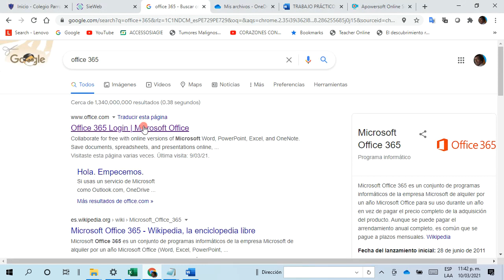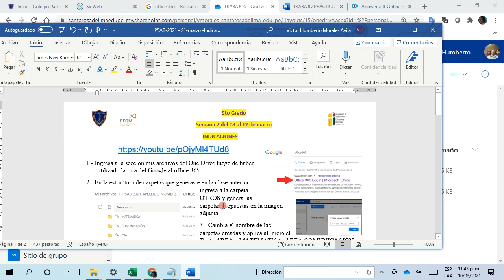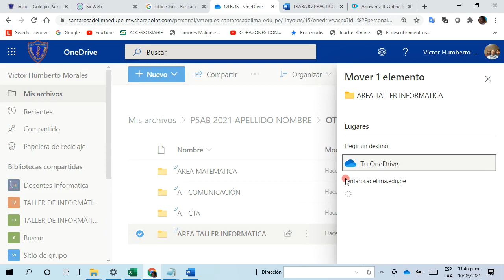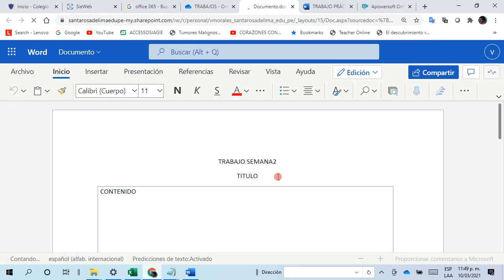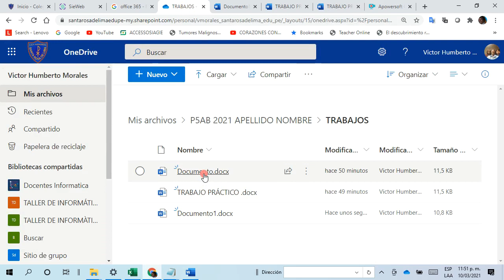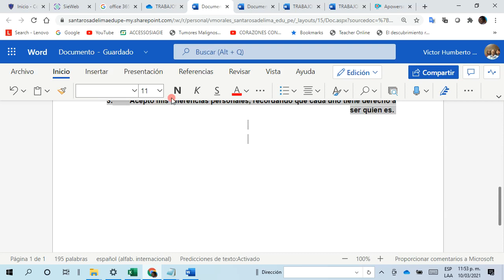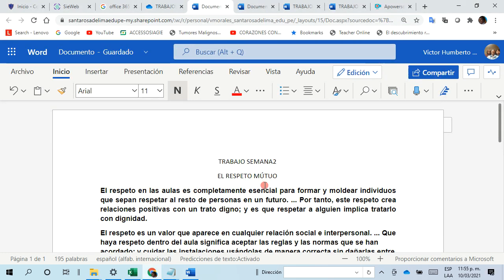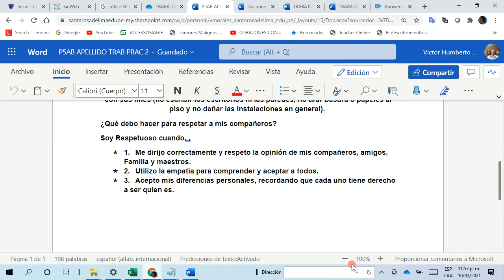ONE DRIVE Y WORD ON LINE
ONE DRIVE Y WORD ONE LINE
5to Grado de Primaria
PROFESOR VICTOR MORALES AVILA